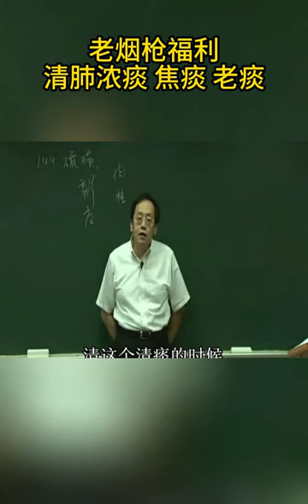老烟杆福利，倪师讲去肺里痰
十月上,健康,科普,中医,倪师,养生,倪海厦